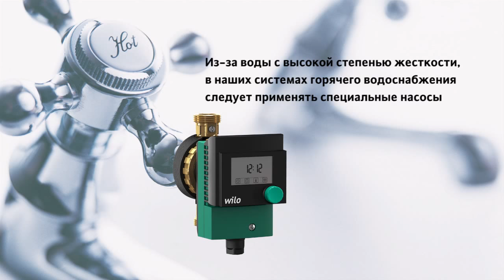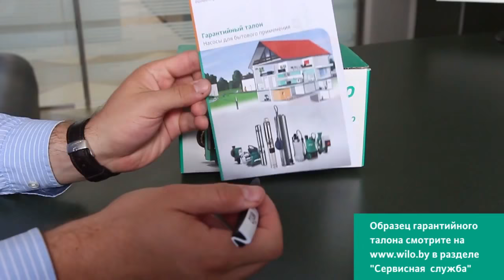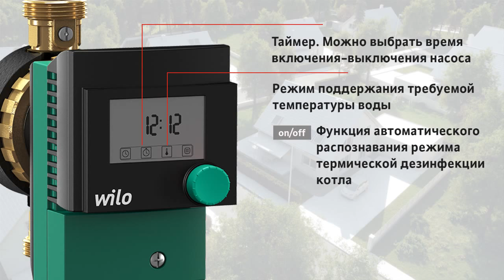Обзор насос для систем горячего водоснабжения с таймером Wilo серии Star-Z 15 TT